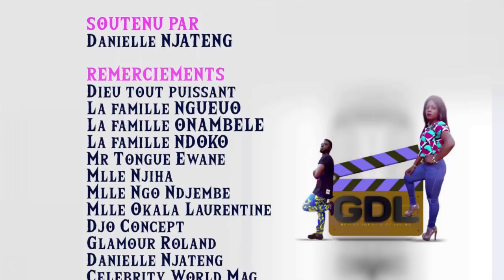MON COLOC eps 13 : LE GOUTEUR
Nathan; pour ne pas perdre la côte devant ses amis les dit qu'il a déjà goûter Etoile et qu'il nyasse avec elle quand il veut et comme il veut; ce racontage donne droit aux bizarre des proches envers envers Etoile qu'elle essaie temps bien que mal de comprendre; sans compter qu'elle est inquiète par rapport au savon qui ne met plus long a la maison. Qu'est ce qui se passe exactement entre nos Colocs?
MON COLOC est une série WEB racontant les aventures de NATHAN et ETOILE
ils vivent en colocation et tous les jours ETOILE maudit et regrette d'avoir pris NATHAN comme colocataire il est  nuisible et elle ne parvient pas pas à se débarrasser de lui

produit par
NATHAN GERVAIS et ADELINE ONAMBELE

 réalisé  par
ALAIN BLAISE MBA

distribution digitale
WILLIAM SEUGNOU